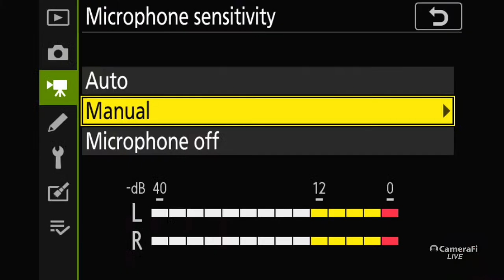Chaudhary Bansi Lal University Bhiwani's broadcast